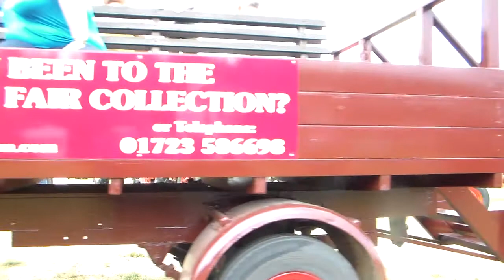Duncombe Park, Helmsley, Steam and Vintage Rally July 1 2013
A visit to Duncombe Park steam Rally and a ride into Helmsley, North Yorkshire for the Road Run. Sorry, my camera is mounted straight on this one!

This video features a selection of vintage tractors.